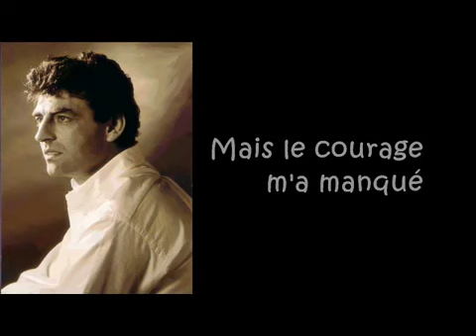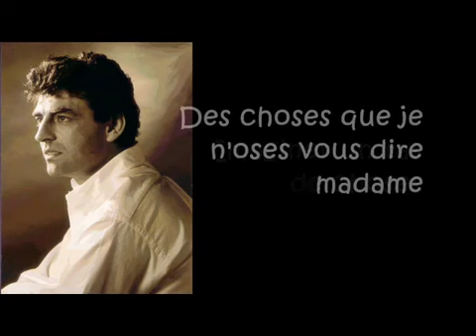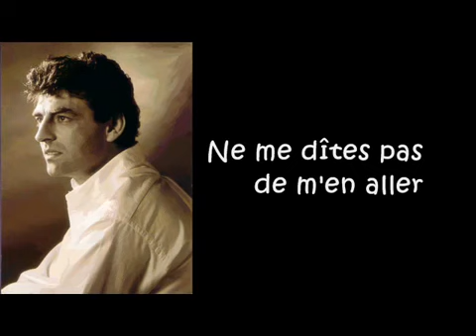claude barzotti madame